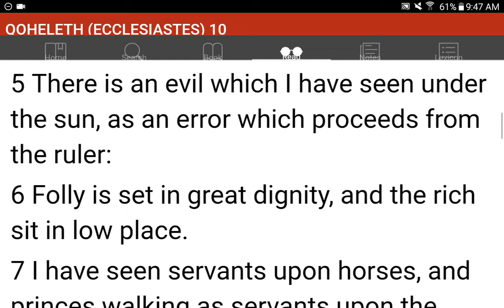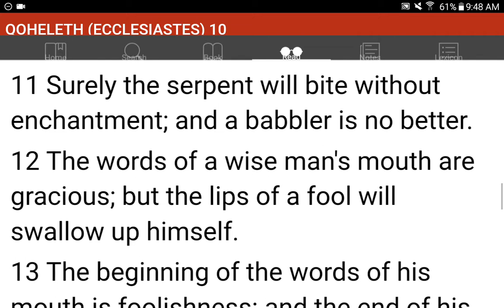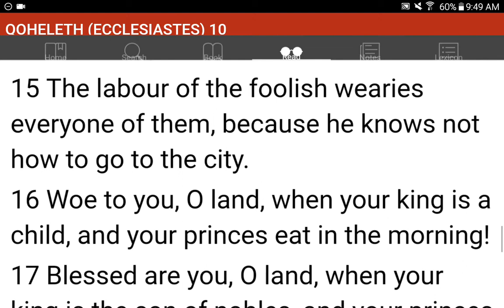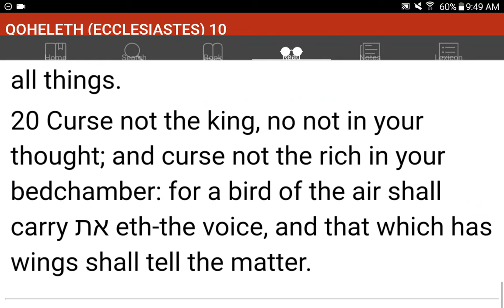💜h?™ "What's the MOST HELPFUL & SIMPLEST WAY that WORKS?"™ GIVE 1P/Month NOW! GCash